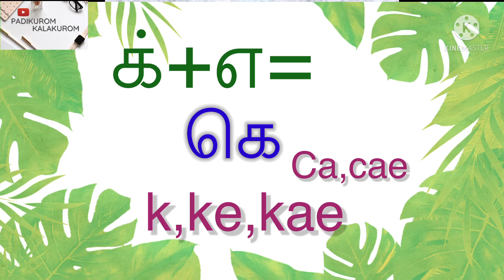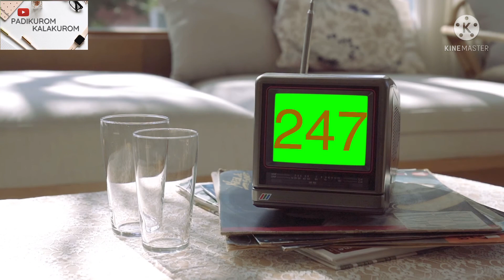Easy way to learn/Uyirmei Ezhuthukkal Along /with English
This is a try to learn English through Tamil.This video gives a intro to Mei Ezhuthukkal and explains how UyirmeiEzhuthukkal are formed using Uyir and Mei Ezhuthukkal.
                        For each letter we gave a English comparative letters which will helps you in reading 📖 English words.